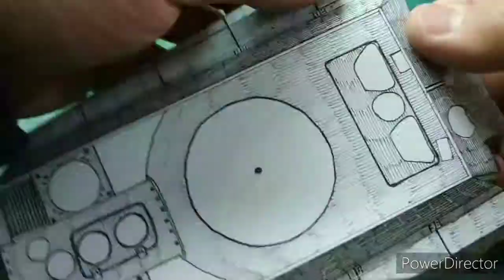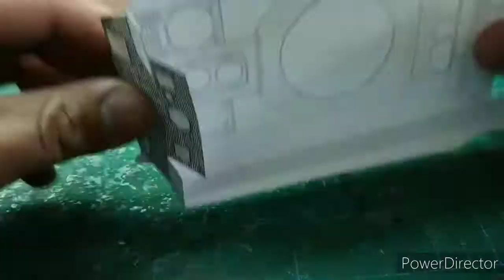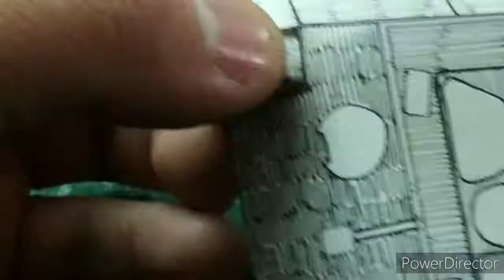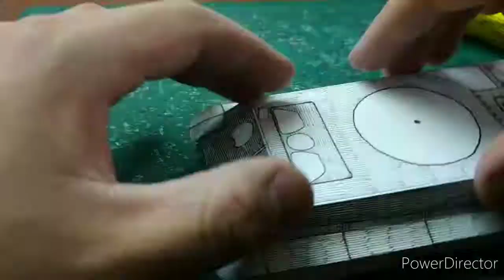Building Panzer VI Tiger II "King Tiger"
*History*
The Tiger II, often referred to as the King Tiger or even Bengal Tiger (Königstiger) was the largest and heaviest operational tank fielded by the German Army in WW2. Developed as a replacement for the Tiger I its role was to be the heavy tank capable of breaking through an enemy line and smashing their defenses and tanks in the process. However, in reality, the tank proved to be a burden on the overstretched German armaments production system and on the military logistics required to support it, with more Tiger II’s destroyed by their own crews than by the Allies. When the Tiger II found the enemy and was operational for combat it provided good service for the German Army and proved to be a formidable opponent head-on with a combination of excellent gun and heavy armor. These occasions, were, however, few and far between as units often could not get into position for lack of spares or fuel and, when crippled, often could not be recovered. The Tiger II simply failed to deliver on the promise of a heavy breakthrough tank and never overcame its technical shortcomings, yet it retains the ability to capture the imagination of enthusiasts, modelers, and historians alike.